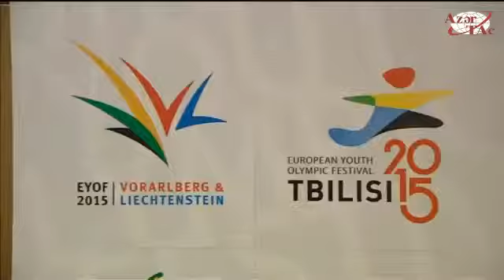President Ilham Aliyev attended the 43rd General Assembly of European Olympic Committees in Baku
President Ilham Aliyev attended the official opening of the 43rd General Assembly of the European Olympic Committees in Baku